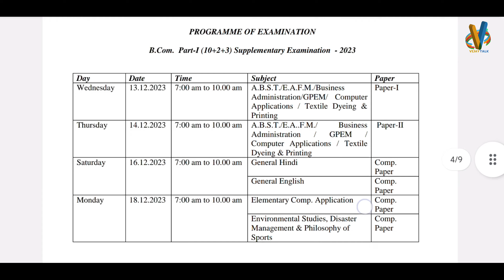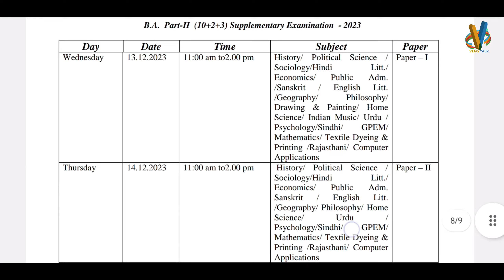UOK UG Supplementry का टाइम टेबल हुआ जारी || Kota University UG Supplementry Exam Time Table 2023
UOK UG Supplementry time table
UOK Supplementary time table download
UG Supplementary time table download kaise kare
BA supplementary time table download kre

UOK Exam kab se start hoga
UOK UG Supplementry Exam 2023
UOK exam 2022 kab se start hoge
UG Exam Pattern
UOK BA Exam  2023
UOK
UOK 2023 Exam kab se lgega
UG Supplementary Exam start
B.Sc Supplementary Exam start kab tak hoge
Supplementary Exam Pattern 2023
BA supplementary Exam Pattern 2023
BA supplementary Exam
UOK Exam Pattern 2023
UOK UG Supplementry Exam Pattern
UOK Supplementary exam pattern 2023
Vijay Talk
Vijay Pingoliya
Vijay Pingoliya Vlog